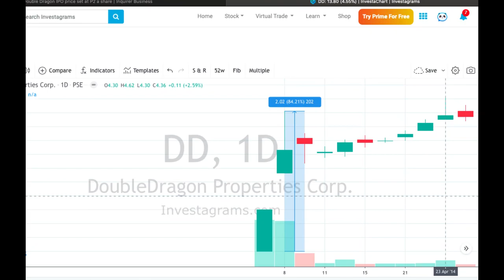REITs - Property Investment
REITs Basic

And guide for beginners (who will start from scratch)

Please do check our previous videos for beginners (steps to invest in stock market). 1. Alamin kung ano ang stock market.   2. Kumuha o mag-open ng stock trading broker  3. Paano bumili ng shares o stock gamit ang iyong online broker.